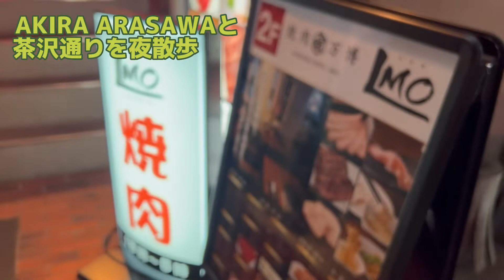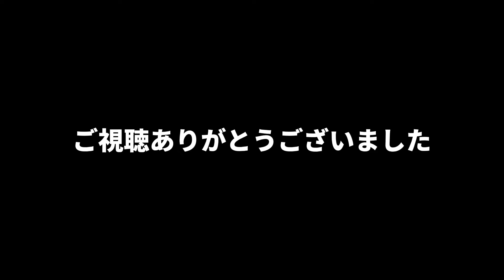AKIRA ARASAWAが焼き肉をかっ喰らう